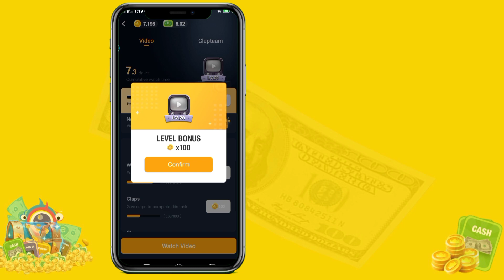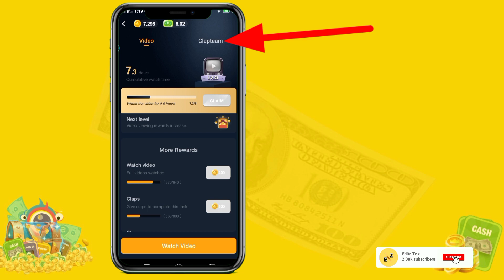CLIPCLAPS FARMING TRICKS || EARN MORE REWARDS & LEVEL UP || CLIPCLAPS GAME || ONLINE GAME 100% Legit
I made this video , because i never expect that i will earn rewards and level up while watching more videos. Check yours maybe u didnt know also you have rewards.

CLICK HERE FOR DOWNLOAD
Hey! Come watch funny videos with me on ClipClaps! There is a $0.2 sign up reward.

SHARE REWARDS WITH ME
I won a $3.00 reward from ClipClaps, open ClipClaps to share bonus with me.